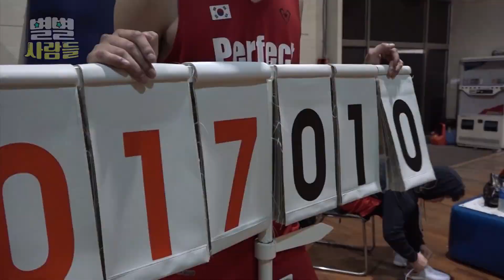3대3 농구의 왕이 탄생했다! 17개 대회 중 15회 우승이라는 경이로운 기록으로 앞으로가 기대되는 '퍼펙트 팀' [ 별별사람들 ]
청춘을 향해 슛을 던져라!

평균연령 17세!
10대 소년들의 유쾌한 선전포고!!

거의 농구밖에 안 했기 때문에
농구는 저의 삶이라고 할 수 있다는 아들!

최강의 서포터! 열혈 감독 겸 아빠!

퍼펙트 농구를 위하여!!!
박승하 · 박시윤 부자를 소개합니다😀